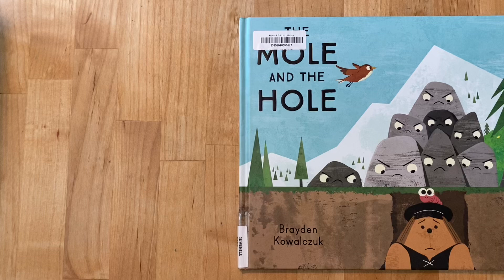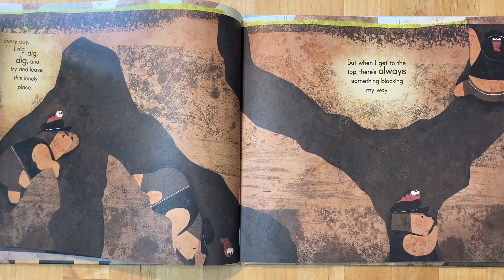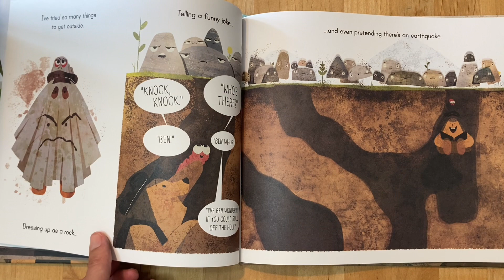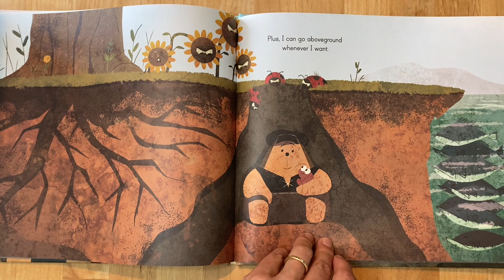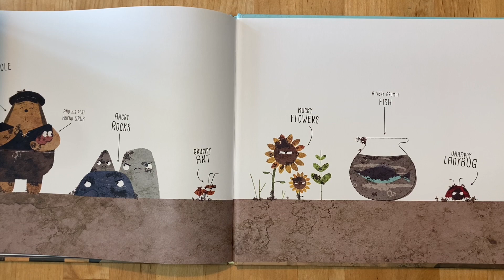The Mole And The Hole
Mole cannot understand why the rocks will not let him out of his hole underground.  Brayden Kowalczuk shows us that it is important to be aware of how you are affecting others.  @goodreadsforkids